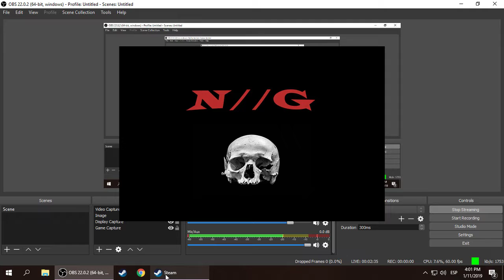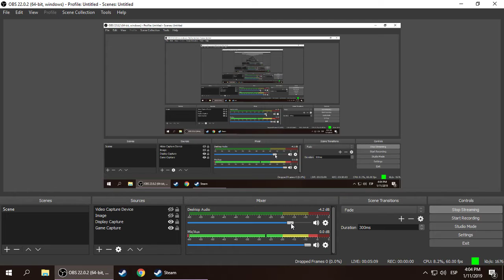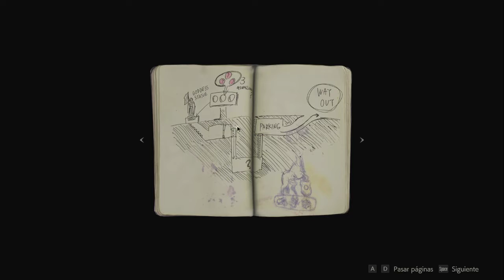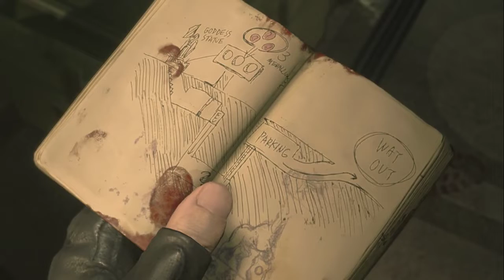RESIDENT EVIL 2 REMAKE: 1-SHOT DEMO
El juego comienza en el minuto 5:40
Corto pero satisfactorio.